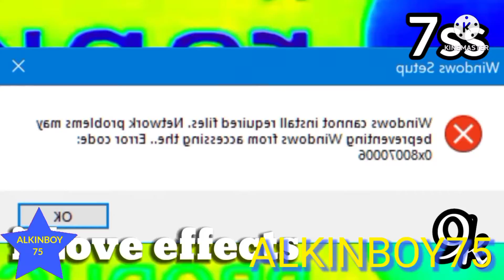Spiffy's Adjective Tixon Non Titled